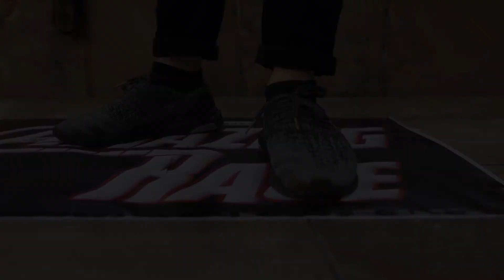Amazing Race 2016 - Highlight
Highlight of Amazing Race 2016 - Amazing Race is organised annually by Place of Joy Church.
In 2016, it was held on the 27th of August in a race across Melbourne City.